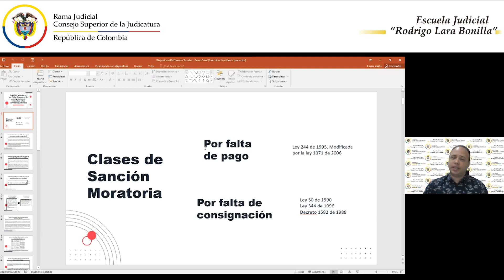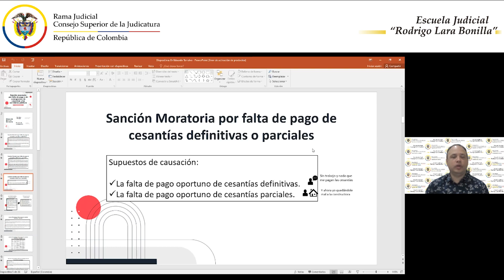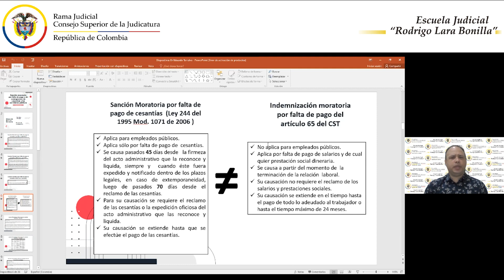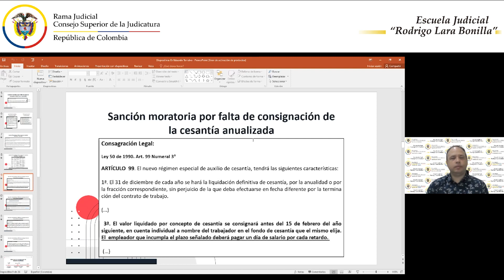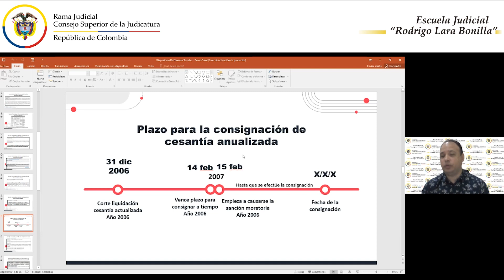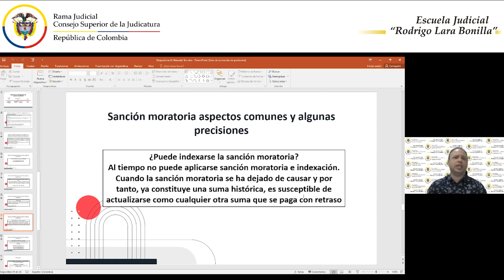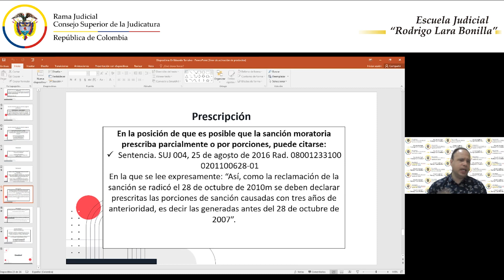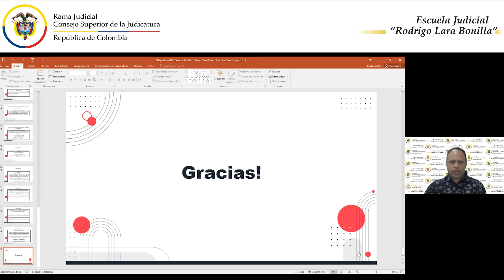SANCIÓN POR MORA EN EL PAGO O CONSIGNACIÓN DE LAS CESANTÍAS DE LOS SERVIDORES PÚBLICOS